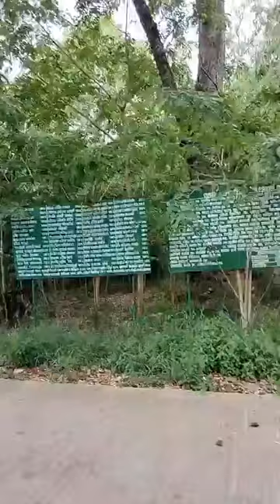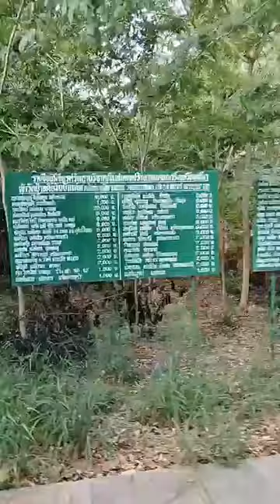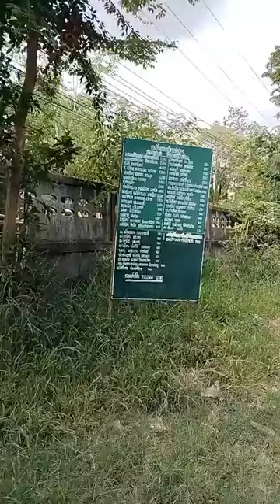พระมหาสมชาติ ชาตปญโญ[แต้มคม] ได้ถ่ายทอดสด 19-05-67[อาทิตย์]